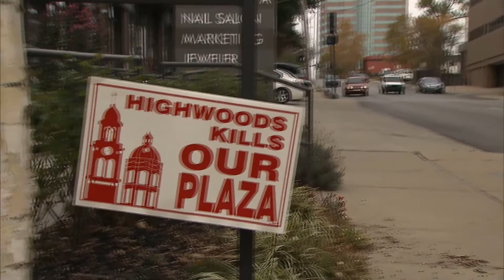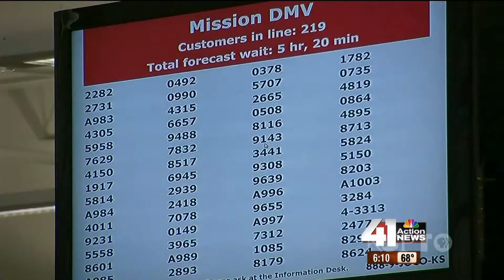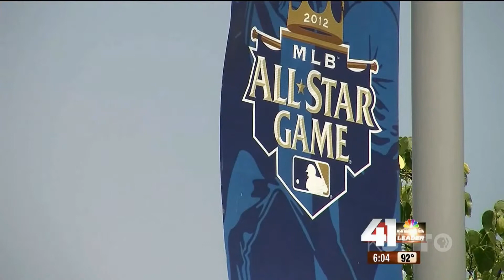Kansas City Week in Review: ALL-STAR POST-MORTEM - KCPT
ALL-STAR POST-MORTEM: Dissecting Kansas City's moment on the national stage. The All-Star highs and lows and the city's plans for landing the next big event.